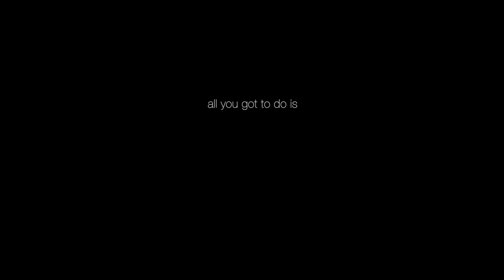BMW 8 Series Fully Loaded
BMW M8 custom bodykit by 2ncs
Let me know your opinion down bellow and also which car brand would you like to see me pick up next.
Designed and curated by me. This was a long project so i appreciate a like.